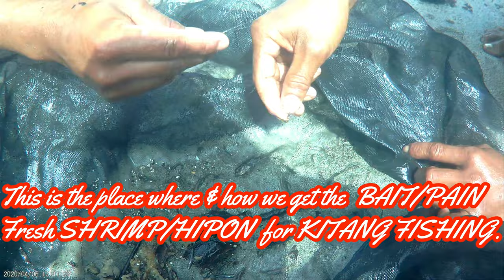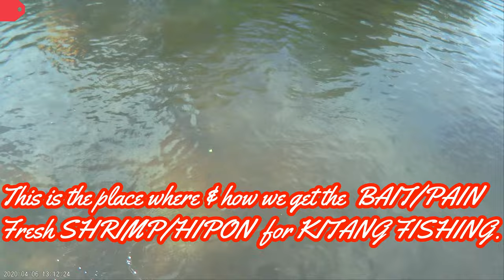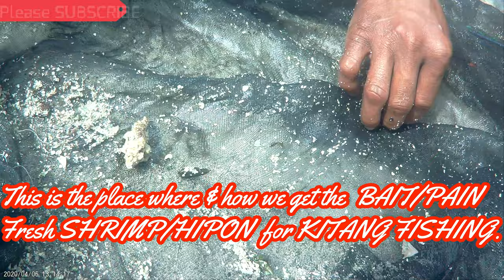EP# 46-PART-1 KITANG/LONGLINE FISHING with friends,Nakahuli kami ng SALURASID/SWORDFISH,Catch & Cook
YAMANG DAGAT ADVENTURES
Hi Guys,,PLEASE SUBSCRIBE, LIKE, SHARE, & COMMENT AND HIT THE NOTIFICATION BELL,Para makita nyo and Simple at Kagandahan ng buhay sa probinsya namin at Paano manghuli ng Isda sa baklad namin araw-araw..at Manguha ng Seashells,Seagrapes sa dagat..Catch, Forage, harvest & cook learned from Idol harabas & japer sniper official & macki moto, kabugto ,..Maraming Salamat po,,Stay Safe..Godbless